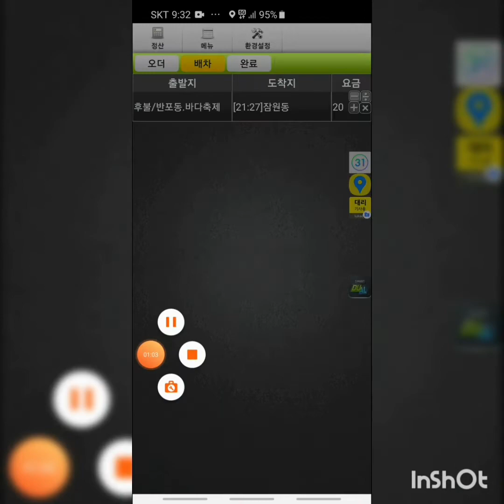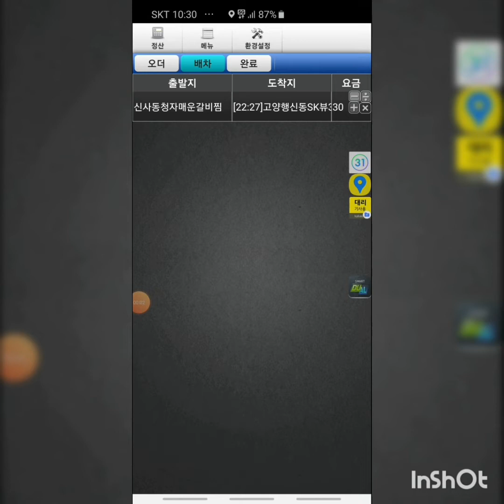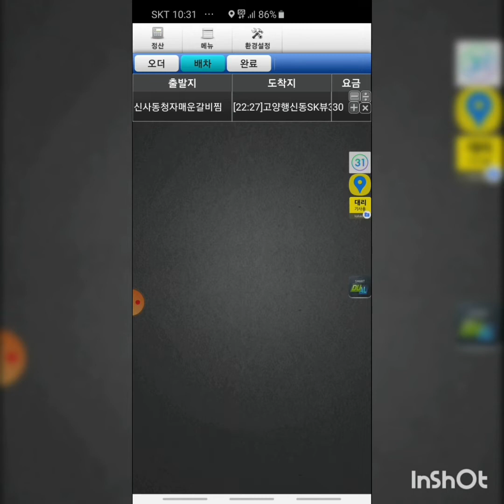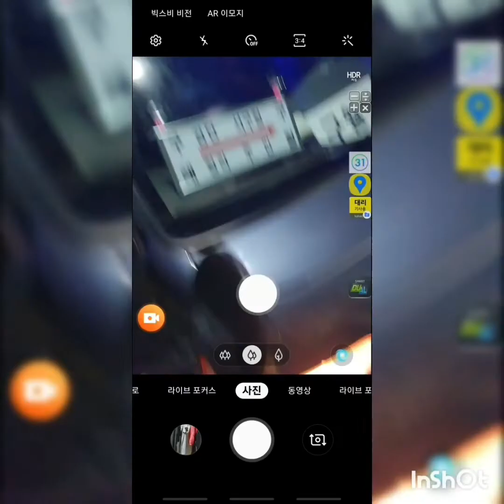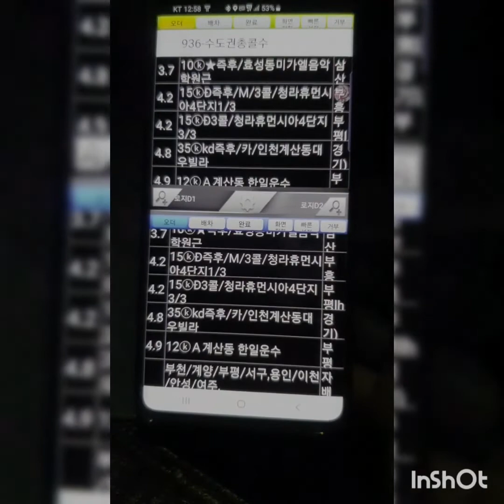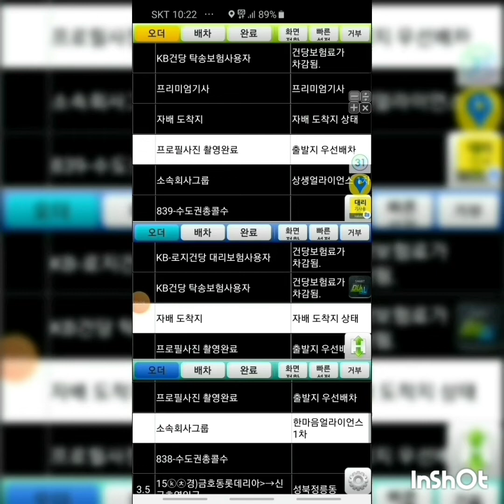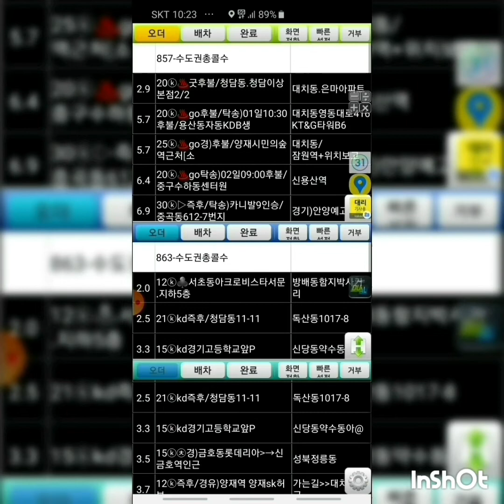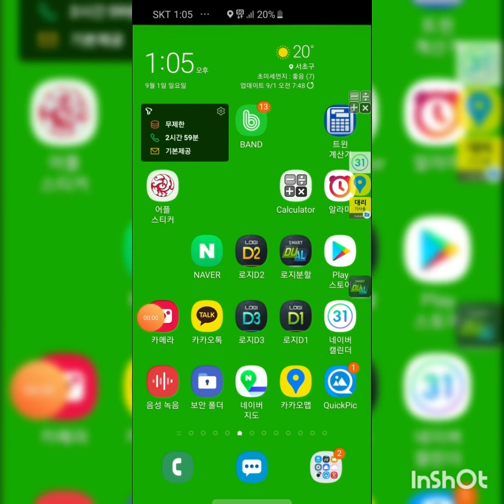정말,특이하게,콜,보는,대리기사,팁잘받는방법,초보대리기사,카카오대리기사,대리운전,대리,카카오대리운전,대리운전노하우,대리기사노하우,로지대리운전,아이콘대리운전,기사,콜마너S대리기사,돈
돈 많이 버는
될 수 있는
꿀팁,노하우,
대리꿀팁